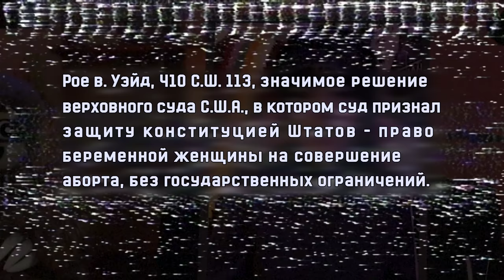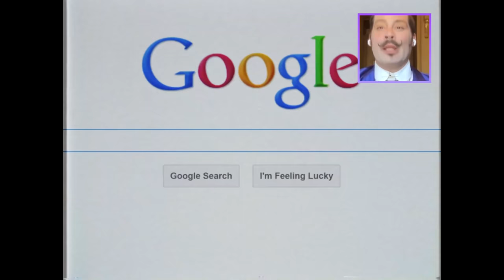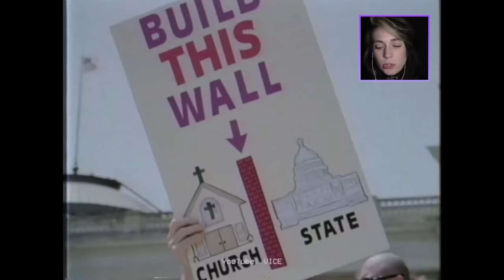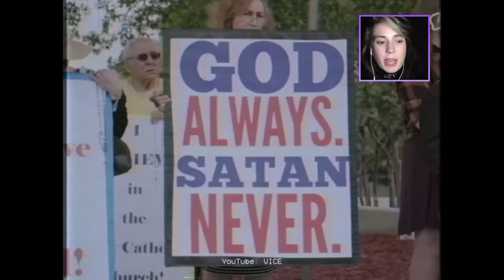САТАНИСТЫ - Я ПРОВЕЛ с ними ЦЕЛЫЙ ДЕНЬ! // Энтони Падилла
Настоящие ведьмы, ведьмаки и ребята из культа Сатаны! Как проводят ритуалы и поклоняются! Энтони взял жесткое интервью у них!